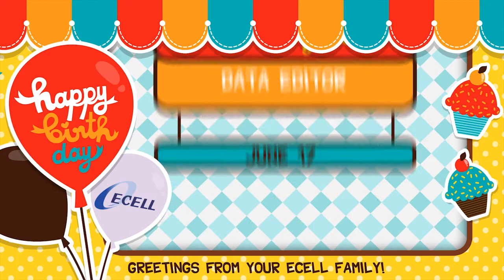Ecell Philippines Inc, June Birthday Celebrants Billboard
Video billboard greeting for Ecell Philippines Inc. employees celebrating their birthdays last June 2013.

Credits:

Art Direction by: Julian Pangilinan
Artworks by: Zeny Rose Tolentino
Motion Graphics by: Julian Pangilinan